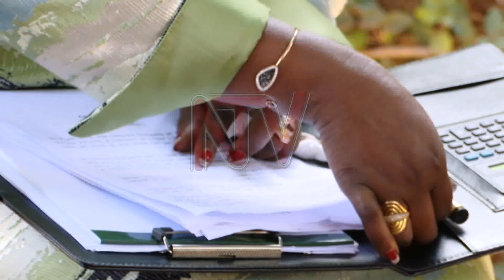Eligible NSSF savers to have access to funds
It’s now official, beginning Monday next week, some people who save with the National Social Security Fund/NSSF who are 45 years of age and above, will be able to access 20% of their savings.Since the NNSF Law was amended, there has not been regulations to effect Section 20(a) of this amendment which will allow workers who have saved for 10 years and are 45 years and above to access their funds.As SOLOMON KAWEESA reports, the regulations are in place and 5 billions shillings is expected to be paid per week.